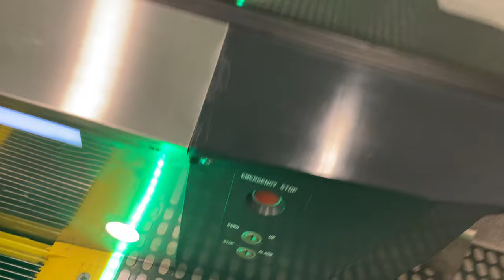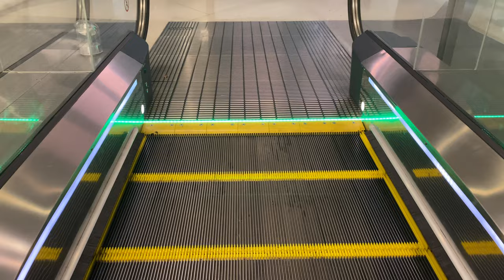HITACHI SX ESCALATOR @ SINGAPORE UNIVERSITY OF TECHNOLOGY AND DESIGN [MRT ACCESS]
During the construction of the new Singapore University of Technology and Design campus, it was planned to have direct underpass access to the nearby Upper Changi MRT station. Therefore, a single pair of Hitachi SX escalators which the university included under a single lift & escalator contract, was installed linking the MRT station to the entrance of the campus.